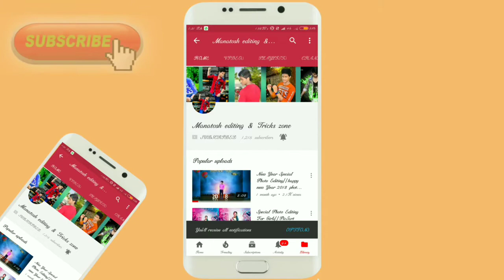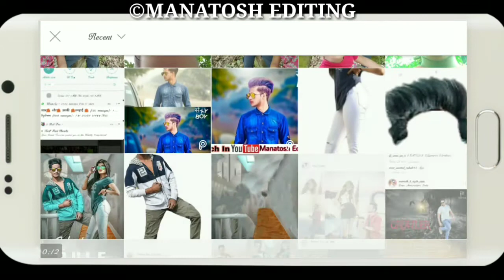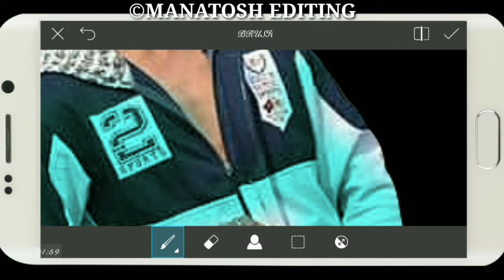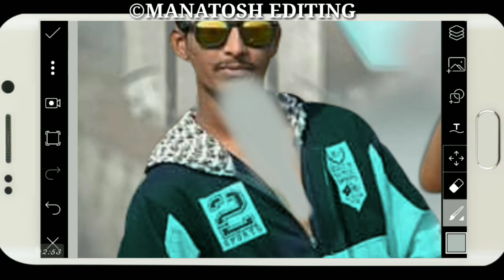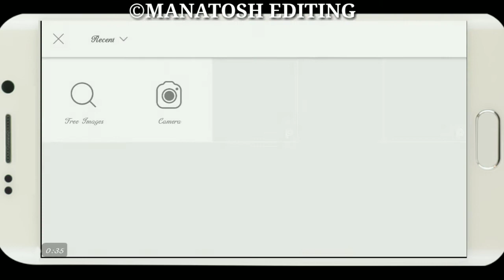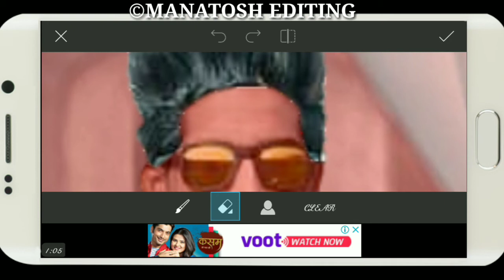Lover Boy Editing PicsArt||PicsArt Editing 2018||PicsArt Heavy Manipulation Editing 2018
Sound effect---NCS(release)

movie poster
poster desgin
editing
picsart editing
picsart tricks
picsart best editing
picsart cartoon
picsart app
picsart android
burst effect
Face explosion
Explosion de cara
picsart
smoke dispersion
smoke
smoke color
head explosión
EmonAnks PicsArt
picsart photo studio
photoshop
manipulation tutorial
picsart tutorial
picsart Manipulation
picsart editing tutorial
tutorial picsart
Disintegration tutorial
Explosion Tutorial
picsart app,
picsart android,
picsart all,
picsart animation,
picsart art,
picsart background,
picsart blur,
picsart cartoon,
picsart clipart,
picsart cartoon tutorial,
picsart collage,
picsart creative,
picsart crack,
picsart disintegration,
picsart dslr,
picsart dispersion,
picsart drawing,
picsart download,
picsart effects,
picsart editor,
picsart face,
picsart fire,
picsart font,
picsart full apk,
picsart guru,
picsart guide,
picsart galaxy,
picsart girl,
picsart gif,
picsart gun,
picsart glow,
picsart ghost,
picsart hack,
picsart hair,
picsart hdr,
picsart hd,
picsart hindi,
picsart hairstyle,
picsart iphone,
picsart ios,
picsart instagram,
picsart ideas,
picsart ironman,
picsart icon,
picsart joker,
picsart japan,
picsart kabir khan,
picsart kabeer,
picsart kids,
picsart kpop,
picsart kpop edit,
picsart khmer,
picsart keren,
picsart kad raya,
picsart logo,
picsart light,
picsart layers,
picsart lens,
picsart levitation,
picsart latest,
picsart manipulation,
picsart manipulation tutorial,
picsart mobile,
picsart manipulation tutorial dream boy,
picsart mod,
picsart mask,
picsart new editing,
picsart new,
picsart new version,
picsart name,
picsart new video,
picsart na